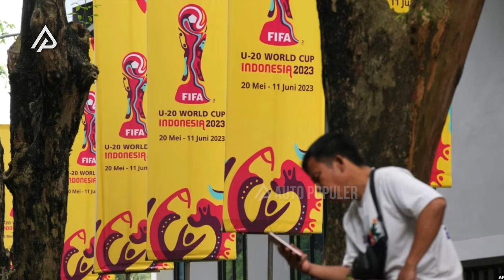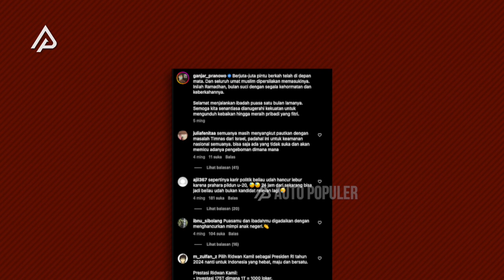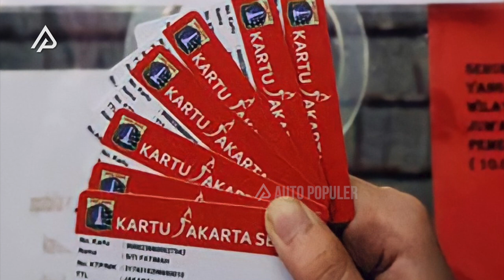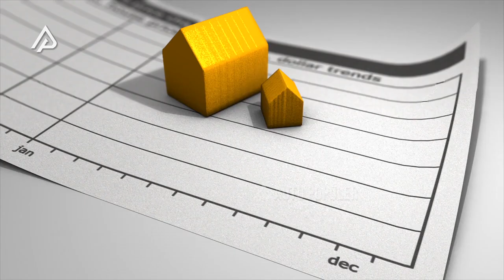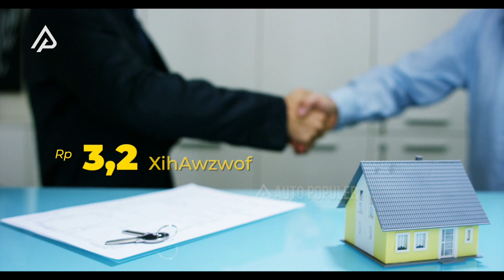ANIES KALAH JAUH! Modal Ganjar & Prabowo Jauh Lebih Besar Buat Pilpres 2024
Akhirnya, sekian purnama PDI Perjuangan bertarung dengan internalnya sendiri, demi  mengusung satu nama untuk bertarung di kontestasi pemilihan presiden. Menjelang lebaran kemarin, Ganjar Pranowo resmi diusung sebagai capres partai Banteng Moncong Putih. Penetapan tersebut dilaksanakan dengan hikmat oleh beberapa petinggi partai termasuk sang Ketua umum partai, Megawati Soekarnoputri. Dengan pemasangan kopiah ke kepala Ganjar, Gubernur Jawa Tengah dua periode tersebut akhirnya resmi menyandang status sebagai bakal calon presiden dari partai PDIP dalam pilpres 2024 yang akan datang.